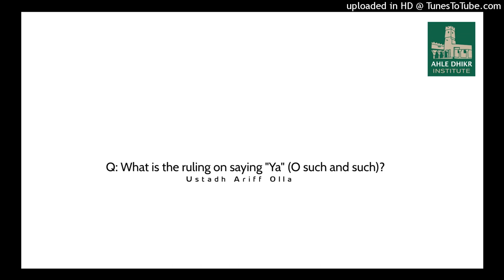Q: What is the ruling on saying "Ya" (O such and such)? Ustadh Ariff Olla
The scholars have divided a command into three:

1-That which comes from a higher source, this use of Yaa would be a command
E.g. “O mankind, worship your lord…”
E.g. “O my son, bring me some water.”

2-That which comes from someone who is on an equal level, this Yaa would be of advice
E.g. “O my brother, make sure you pray.”

3-That which comes from lower to higher, this would be a Yaa of request or supplication.
E.g. “O Allah, forgive me!”
E.g. “O my father, help me.”

See:
Mu'jam Maqaayees of Ibn Faaris (1/137),
Fath al-Ghaffar (Pg. 33) of Ibn Nujaym al-Hanafi
al-Mustasfaa (2/290) of al-Ghazali ash-Shafi'ee
Ihkaam al-Fusool of al-Baaji al-Maaliki
al-Kawkab al-Muneer (3/11-17) of Ibn an-Najaar al-Hanbali
al-Usool min Ilm al-Usool (Pg. 17) of Ibn Uthaymeen

Conditions for calling out with Ya
1-Alive
2-Can hear
3-Able to help
Majmoo al-Fatawaa, 1/109-112 - more discussion on this to follow إن شاء الله